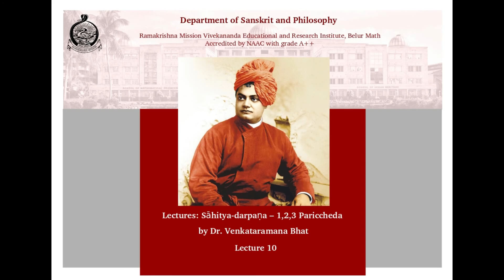Sāhitya-darpaṇa – 1,2,3 Pariccheda, Lecture 10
Dr. Venkataramana Bhat
Department of Sanskrit and Philosophy
Ramakrishna Mission Vivekananda Educational and Research Institute, Belur Math, Accredited by NAAC with grade A++